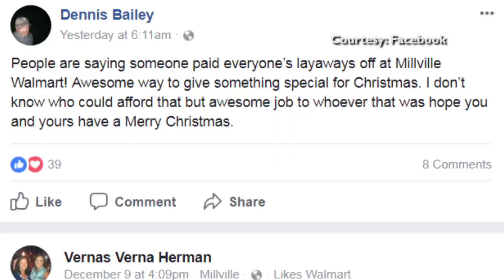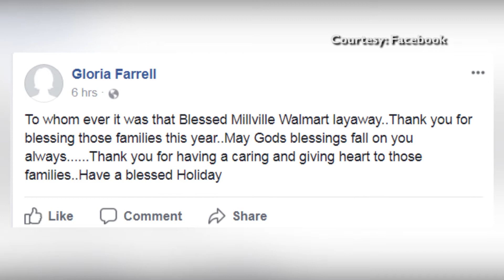Secret Santa Pays off $49,000 in Layaways at Millville Walmart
A Good Samaritan went above and beyond and paid $49,000 in layaways at Walmart Millville​.